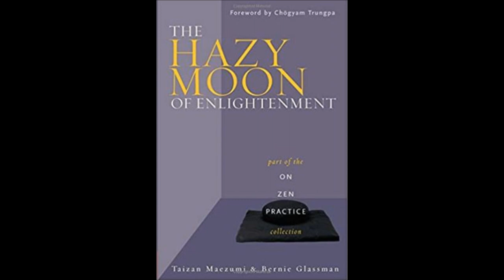ZEN - The Hazy Moon of Enlightenment (On Zen Practice) - Taizan Maezumi & Bernie Glassman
NEW BOOK: INNER QUIET, INNER POWER

Quiet, boring voice
Fall asleep quickly
Sleep meditations.
Hi, these recordings really help me get to sleep, deeply and peacefully. They fill my mind with the good stuff. I really benefit from them and I hope you can benefit from them too.
HW
If there are ads, none of them are mine.